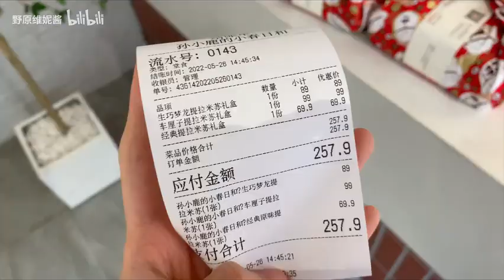关于我花了258在网红店买了三块提拉米苏这件事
信我 买经典提拉米苏就可